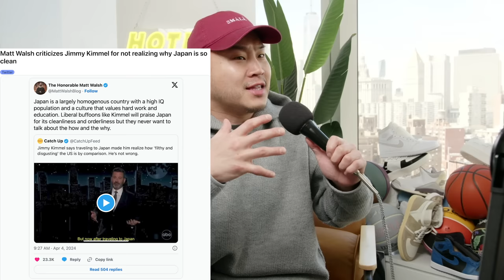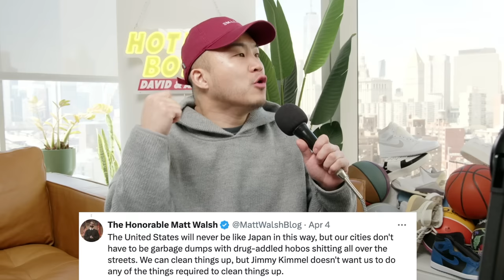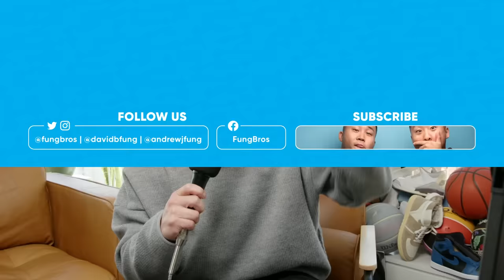Was Jimmy Kimmel Right About America VS Japan?